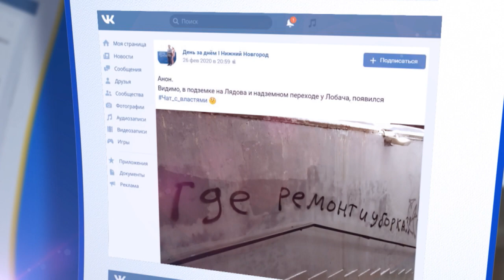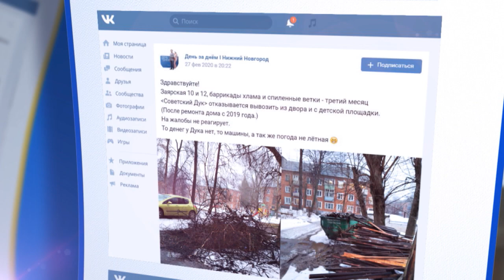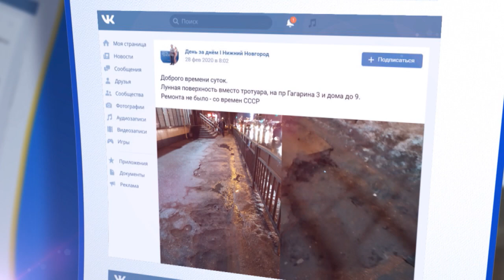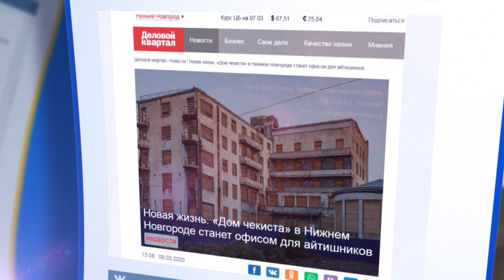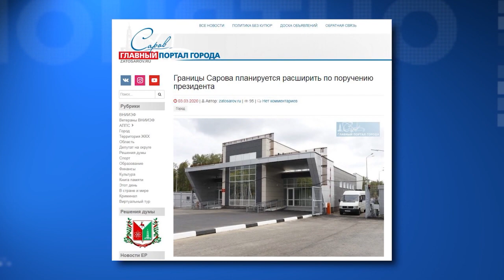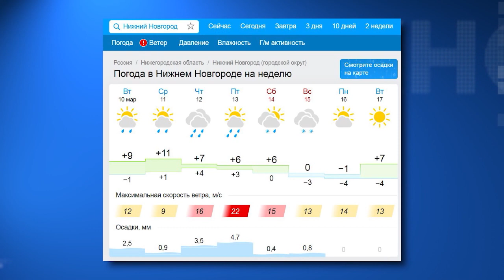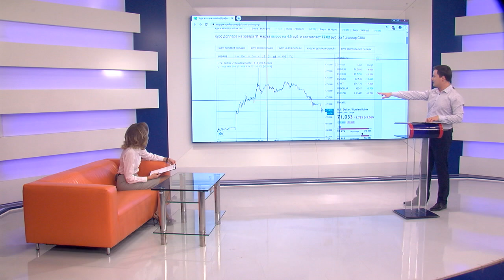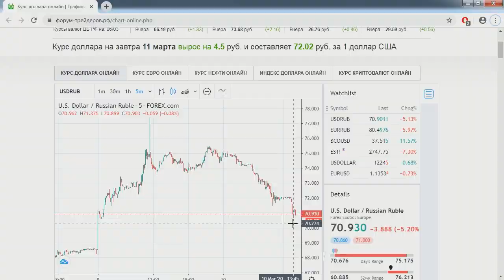"День за Днем" на ННТВ 10-03-2020